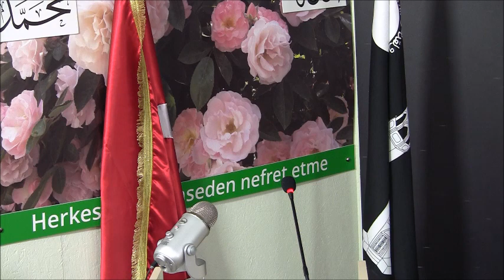İbadetin Önemi - 7. Jalsa Salana Türkiye - 5,6 Eylül 2015